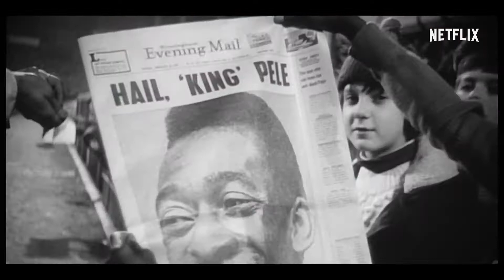PELÉ Official Trailer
Pelé, the new Netflix documentary, chronicles the life of the Brazilian football player, Edson Arantes do Nascimento - better known as Pelé. The documentary looks back at the extraordinary period when Pelé, the only player to win three World Cup titles, went from a young superstar in 1958 to a national hero, amidst a radical and turbulent era in Brazilian history.